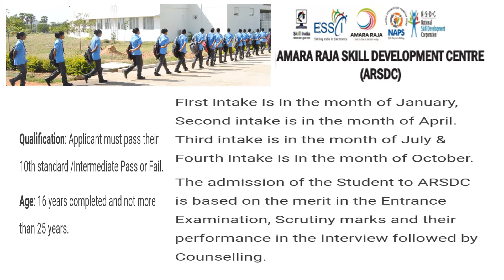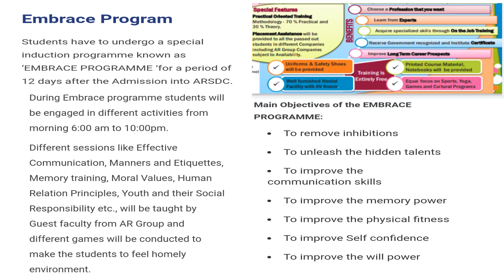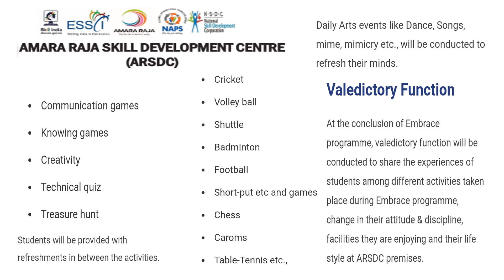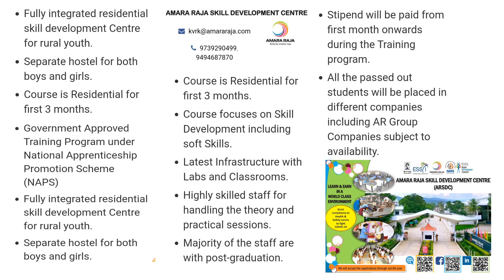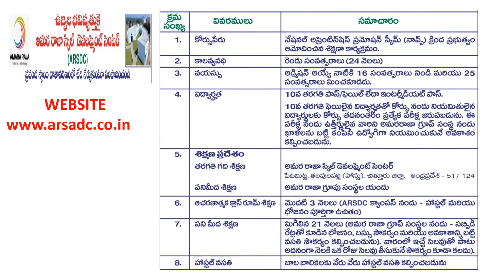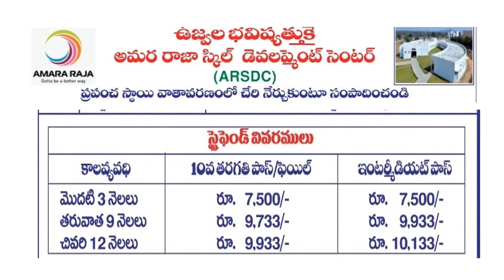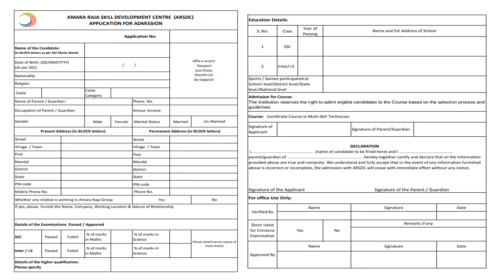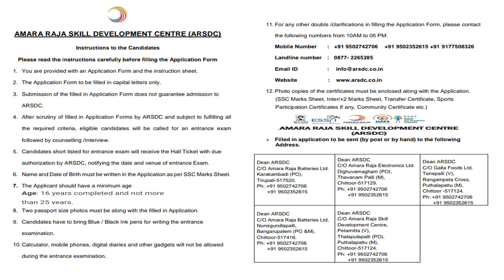Apply.....Amararaja Skill Development Centre